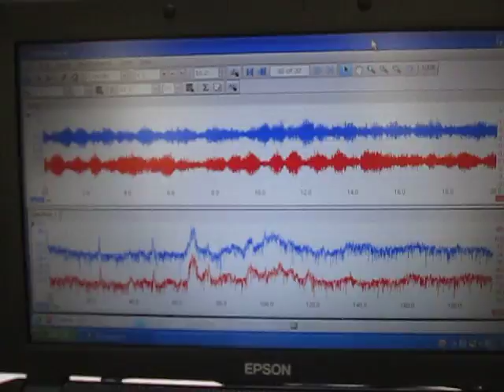超音波計測装置 Ultrasonic measurement System